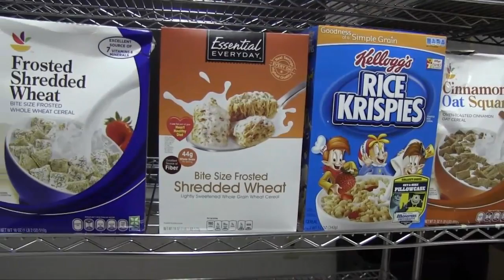Inside the Hempfield Area Food Pantry